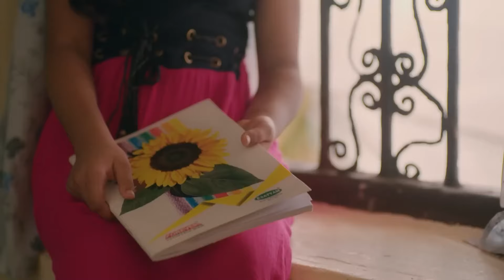Asaltaron El Lugar Y Causaron Miedo - Sindoor Ki Keemat Capítulo 5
Asaltaron El Lugar Y Causaron Miedo - ASUSTÓ A TODOS

Nombre Original: Sindoor ki Keemat
Género: Drama, Romance
Directores: Lalit Mohan, Rahul Kumar Tiwari